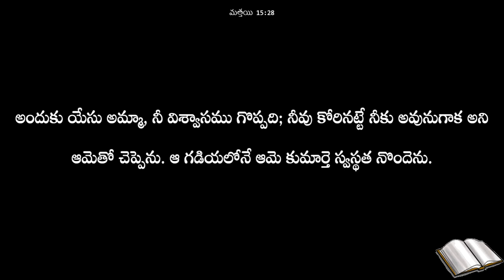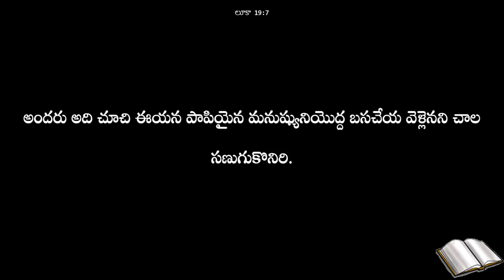PUBLIC MEETIN - 3 || MESSAGE || INDIAN PENTECOASTAL CHURCH KANURU || Dr L.Samuel Garu